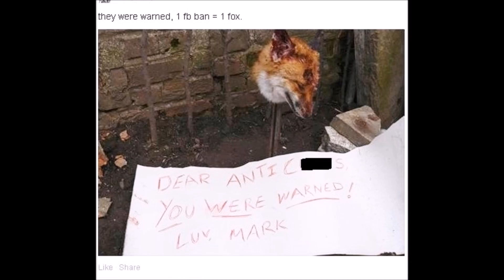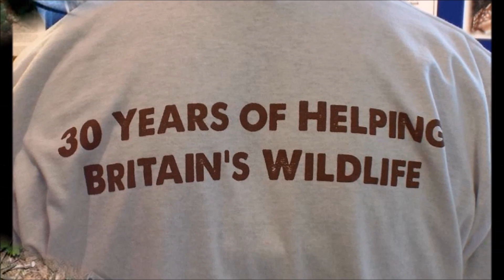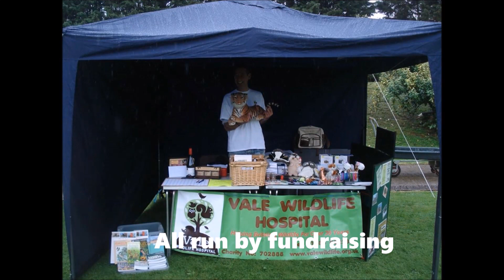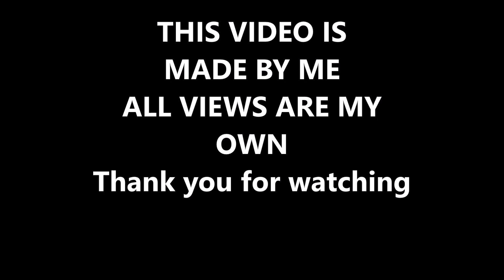GLOW Soldiers of the Light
NEW LINK & FREEDOM OF SPEECH - I was asked to remove the SABS or the sponsors...I opted to remove the sponsors. THEY WILL NOT SILENCE MY VOICE